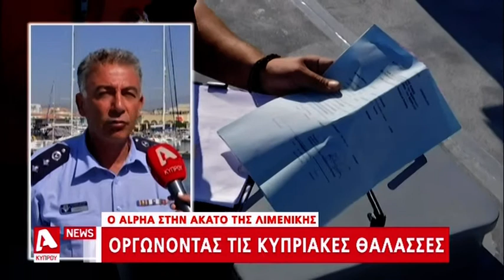Εικόνες από τους ελέγχους σκαφών στην άκατο της Λιμενικής Αστυνομίας | AlphaNews Live